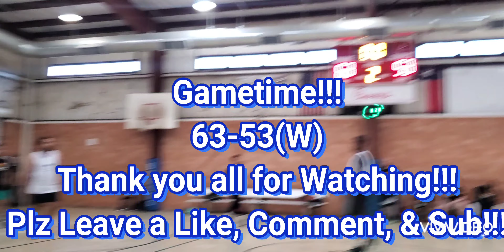BlueDevils Start Off Slow in their Wednesday Night Season Opener.🏀🔥